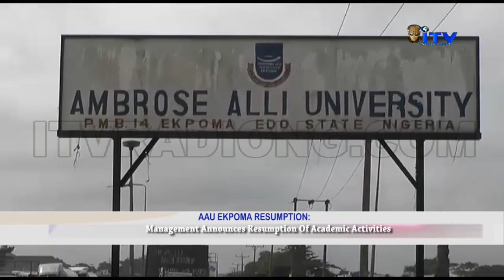AAU Management Announces Resumption Of Academic Activities.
The Management of Ambrose Alli University, Ekpoma has announced the immediate resumption of academic activities following the directive of Edo State Government proscribing all union activities in state-owned tertiary institutions.

Edo Central Bureau Chief Fedinard Osakue reports that some students were sighted in classrooms receiving lectures in preparation for their semester examination.